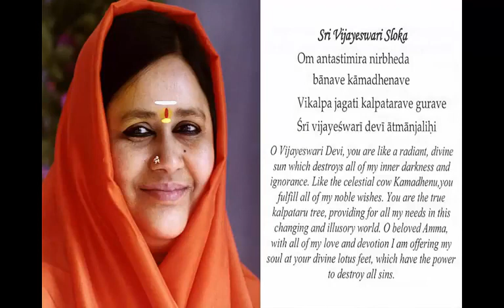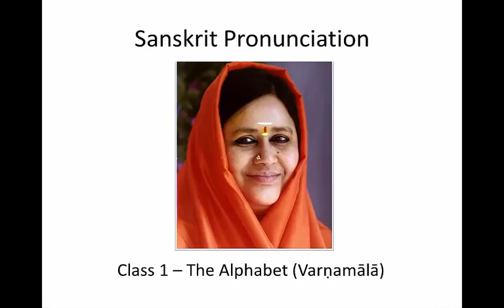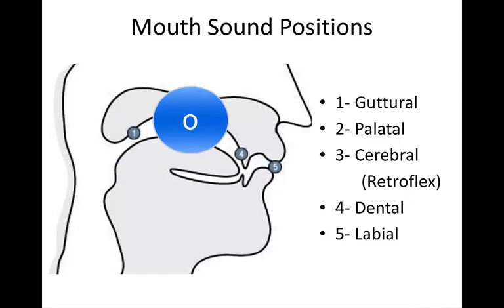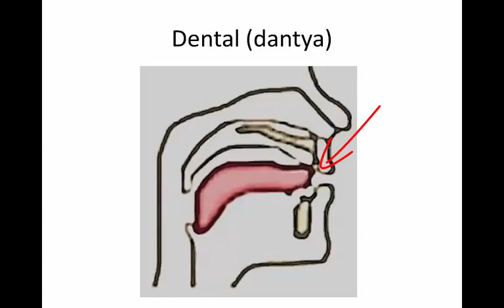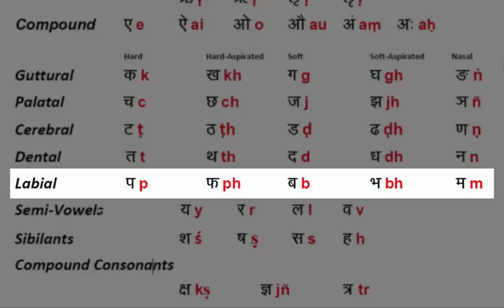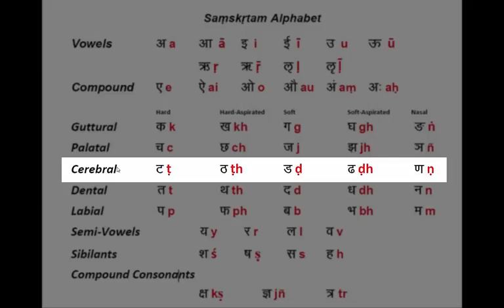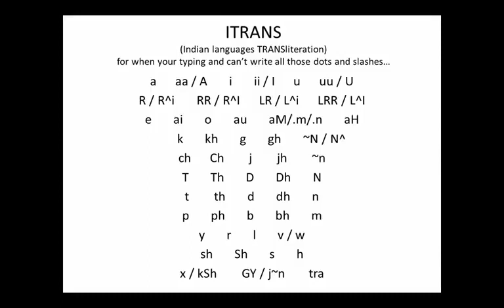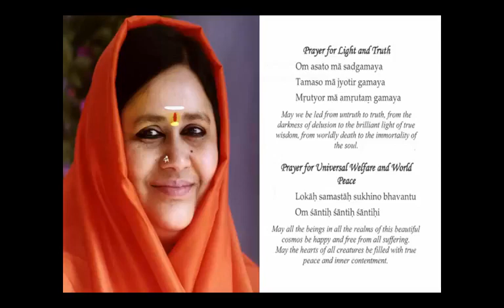Sanskrit Pronunciation Class 1